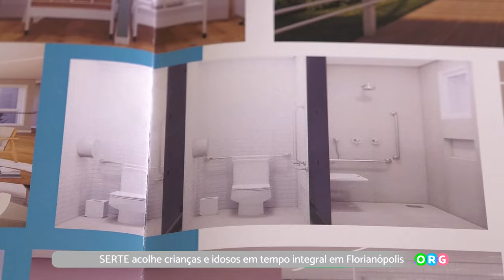PGM 235 - Ponto Org - SERTE Acolhe Crianças e Idosos em Tempo Integral em Florianópolis - 17/10/23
A Sociedade Espírita de Recuperação, Trabalho e Educação/SERTE, é uma Instituição Filantrópica e Educacional, sem fins econômicos, uma instituição conveniada da Prefeitura de Florianópolis onde recebem parte dos recursos financeiros das secretarias da Saúde, Assistência Social e da Educação. São idosos e crianças acolhidas em tempo integral.
A Serte conta com 120 funcionários especializados e mais de 150 voluntários colaborando nas obras sociais. A instituição é mantida por doações de pessoas jurídicas, físicas, mantenedores, sócios efetivos, brechó, livraria e repasse público.